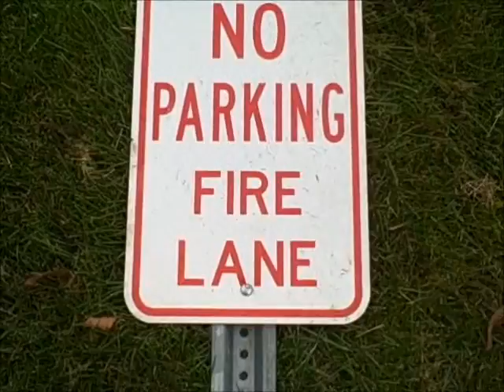what my friends think of me?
so this is me outside in the real world as if my room exist in some parraell universe. god i need a life